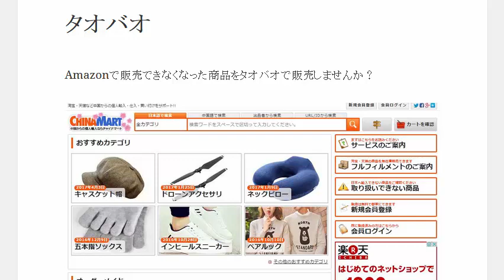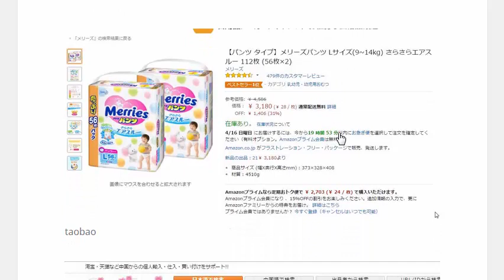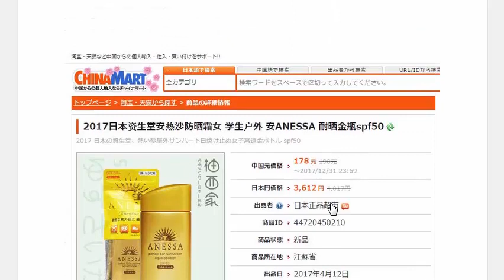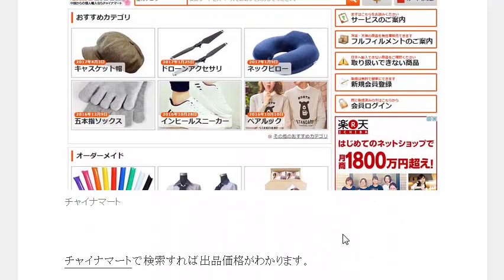Amazonで販売できなくなった商品をタオバオで販売しませんか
1日10分で月10万円を稼ぐ! Amazon輸出ビジネスがわかる本　出版社:ソシム (2013/11/22)